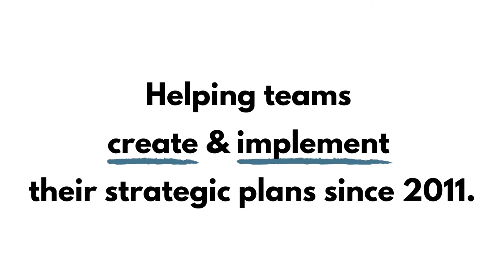How to Design a Change Management Experience that will Encourage Buy-in w/Heather Younger Ep. 101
On this episode, Heather Younger joins us to discuss change management, how to design a change management experience for your people, balancing the human side with systems thinking, and so much more.

Heather Younger is a former attorney and the founder/CEO of Employee Fanatix, a management consulting firm that quips companies with the intelligence they need to improve the quality of work life for their employees.

Get Heather's new book, The Art of Caring Leadership: How Leading With Heart Uplifts Teams & Organizations

00:00 intro
1:06 about Heather & her journey
4:25 dealing with & delivering feedback & data
6:49 learnings from big changes like mergers, acquisitions & re-orgs
12:05 designing a change management experience
17:45 the biggest problem with change
19:46 including humans in systems thinking
21:34 appreciating different personality differences
24:53 Heather's challenge to leaders
25:42 about Heather's book and where to learn more about her

// More strategic planning resources:

► Are you looking for someone to facilitate your strategic planning process?

Based out of Vancouver, BC, we've worked with organizations all over North American and beyond in various industries including nonprofits, universities & government organizations. For more information on working with a facilitator for your next strategy session